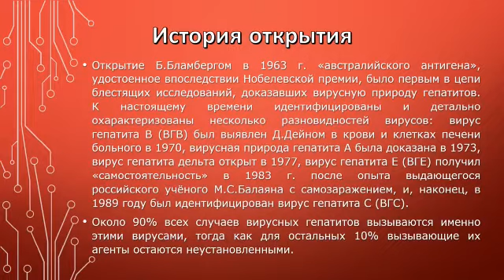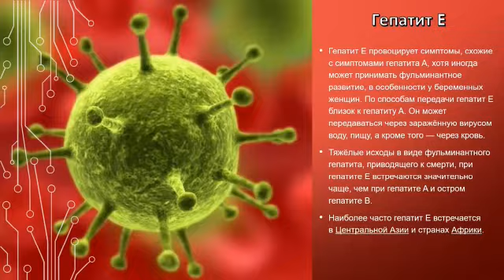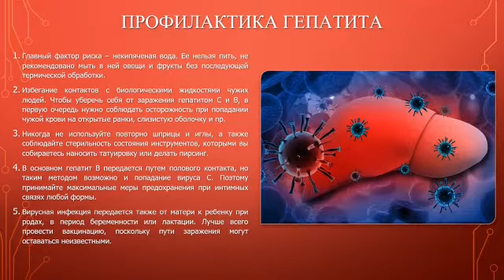Гепатит и меры профилактики